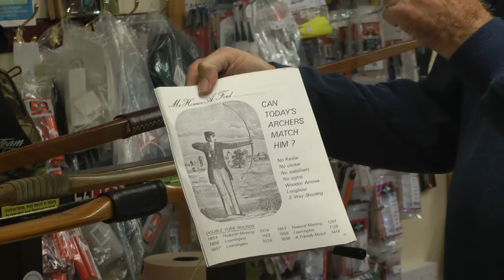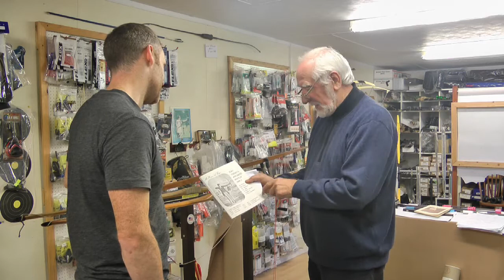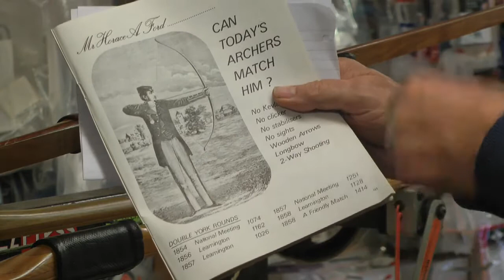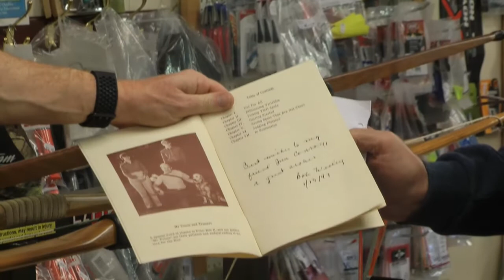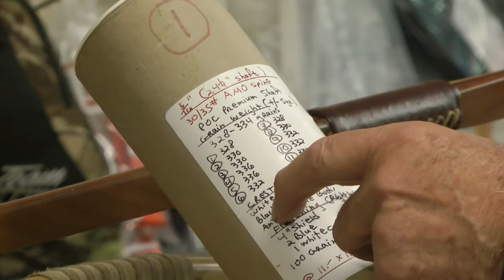Jim and Stephen Talk About Long Bow Shooting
In this video Jim Conroy talks to Stephen Naughton about long bows, from properly storing long bows to shooting longbows. Jim also talks about Horace Ford, considered by many to be the greatest target archer of all time and his approach to long bow shooting.